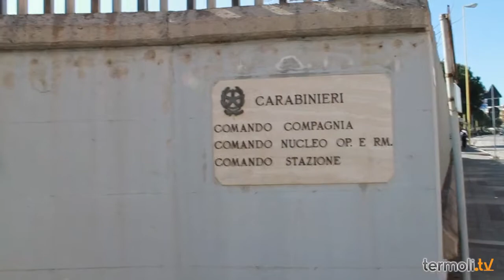Notiziario 17 Novembre 2014